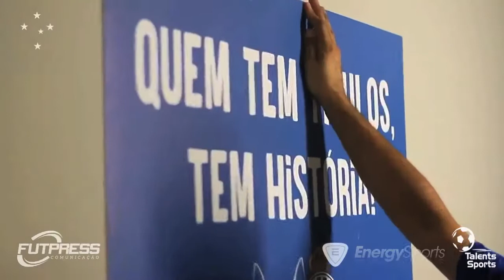Régis - Meia/ Midfielder - 11/2020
Seleção dos melhores lances do meia Régis, em atuação pelo Cruzeiro na temporada 2020.

Edição: Yuri Godoy.
Futpress, 2020.